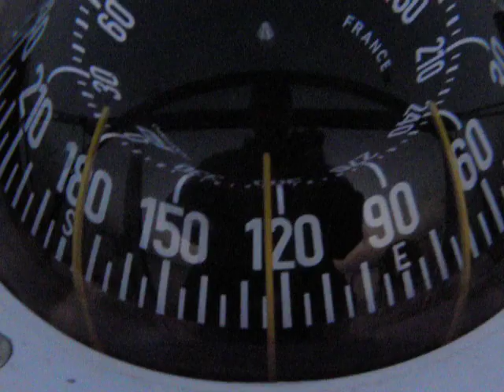GPS CARTOGRAFICO PILOTA AUTOMATICO 120° Notturno da POREK a Isola UNIE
edarproduction strumenti barca a vela HT Porek Isola  Unie GPS PILOTA AUTOMATICO  SOLCOMETRO  ECOSCANDAGLIO BUSSOLA Nodi 120° HT
5.6.2011 renato  440